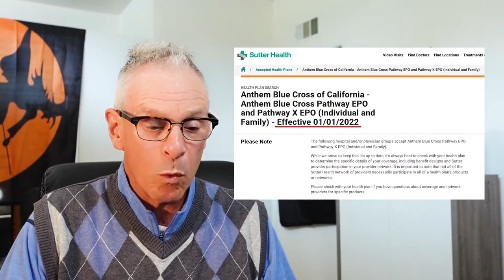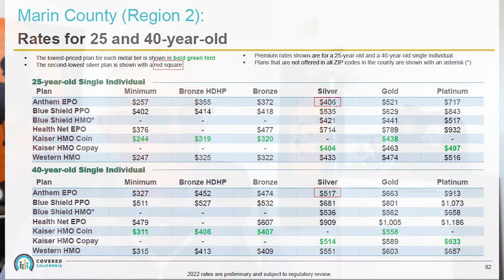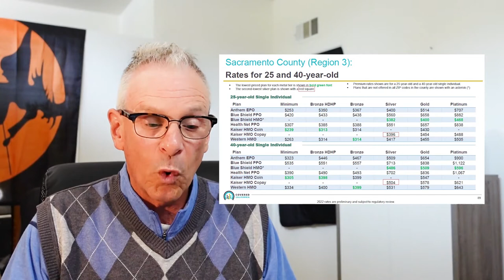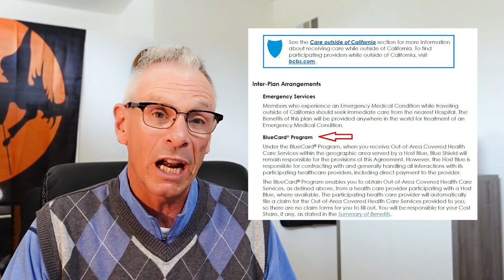Blue Cross Adds Sutter, Blue Shield Blue Card Program, for 2022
Anthem Blue Cross EPO plans add Sutter hospitals and doctors to their California 2022 individual and family plans. Blue Shield of California brings back the BlueCard program.